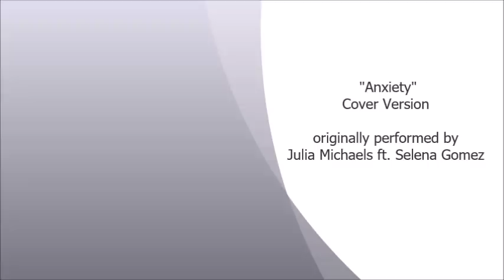ANXIETY - Julia Michaels ft. Selena Gomez - Cover Version